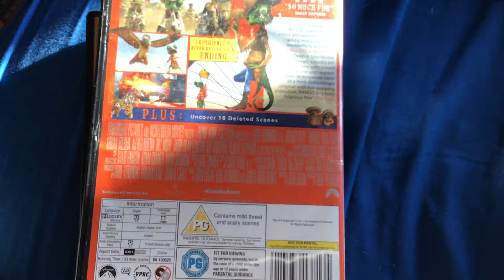Which DVD Isn’t Paramount Owned?